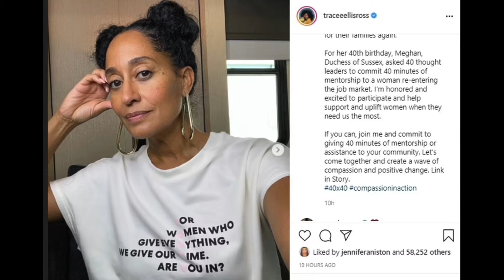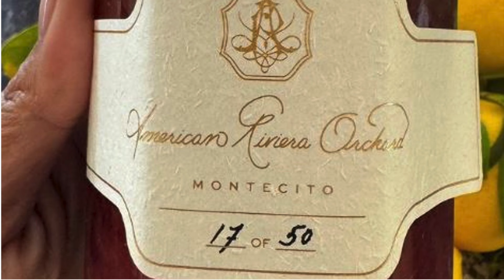Meghan Markle Gets "Markled" By Sophie & A-List Celebrities Snub Meghan's Jam in Epic Marketing Fail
Meghan Gets "Markled" By Sophie Trudeau & Major Celebrities Reject Meghan's Jam in Epic Snub!

Sophie Trudeau joins a long list of celebrities that have now snubbed Meghan Markle!

PostalAnnex+ Round Rock TX
110 N. I H 35